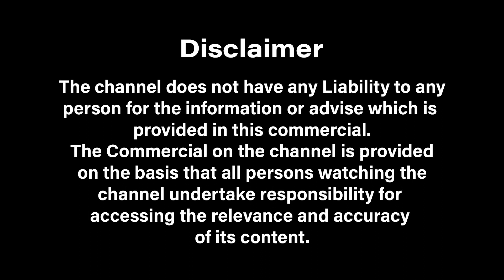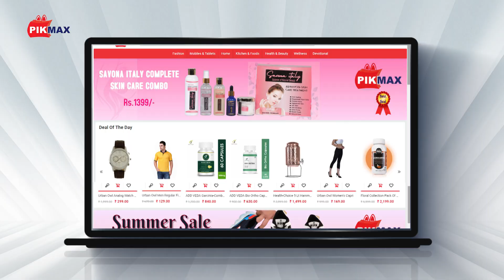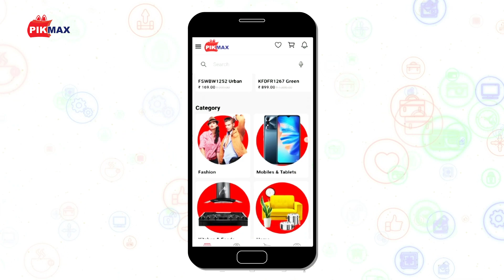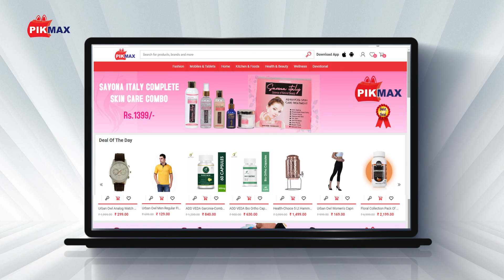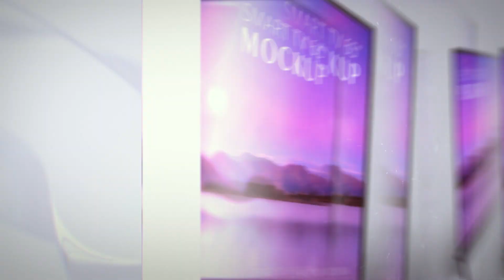Combo Of 8 Multi-Coloured Anti-Skid Foot Mats | PIKMAX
8 Multi-Colored Foot Mats at the lowest Price. The combo comes with 8 Colored Foot Mats. These foot mats are Anti-skid & high absorption. The upper material is Micro Fiber & lower material is PU Synthetic. These foot mats are soft & durable. Perfect for Door, bathroom, Drawing room, etc.

HIGHLIGHTS:
- 8 Multi-Colored Foot Mats
- Upper: Microfiber & Lower: Synthetic PU
- Colors: Orange, Grey, Blue, Beige
- Easy to Maintain
- Solid Colors
- Perfect for Bedroom, Drawing Room, Doors, Bathroom
- SuperSoft
- High Absorption
- Durable

FEATURES:
- Package contents: 8 Foot Mats
- Fabric: Microfiber
- Print & Colour: Solid Multi-colored
- Anti-Slip
- Easy to clean and maintain
- Highly Durable
- Product Weight:- 235 gm (1 PCS)
- Lenght :- 56 CM , Widht :-   37 CM